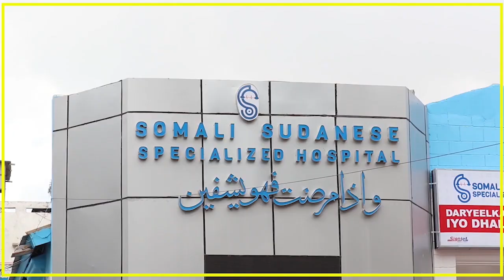GUDDOOMIYE MADAALE "WAAN LA XISAABTAMEYNAA GOOBAHA WAXBARASHADA EE LOO FURTAY GANACSIGA"